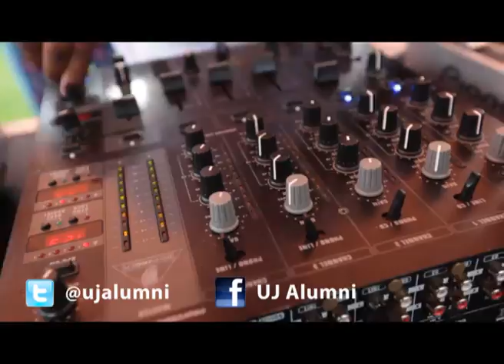BATTLE 4 UJ KINGSWAY CAMPUS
Pre Alumni activation featuring K.O